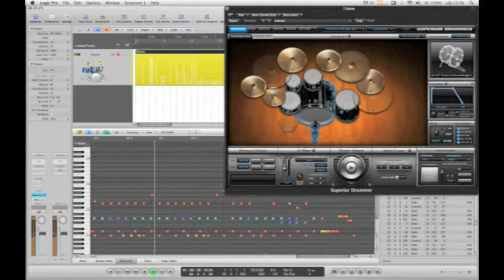Custom MIDI with Superior Drummer 2.0 - Indie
Golden Frog Music offers Custom MIDI Drum Tracks for all songwriters, producers and artists who want to take advantage of today's virtual drums technology.

Covering different styles from pop, indie and alternative, to metal and progressive rock, this online service is your best choice when you need drum sessions for your projects.

No more booking studio time, programming drums with your fingers, or searching through thousands of MIDI files to see which ones fit your song; Golden Frog Music will do all the work for you, saving you time and money.